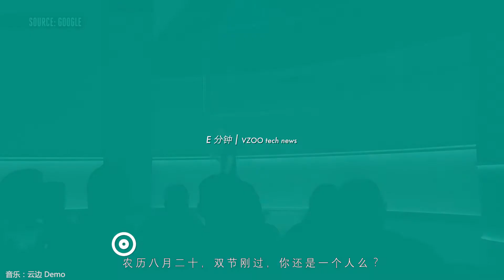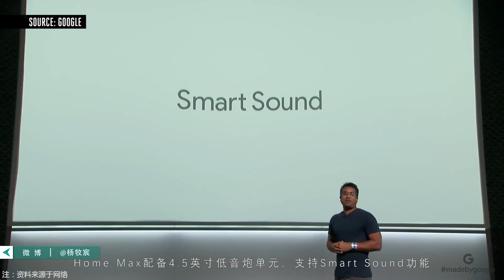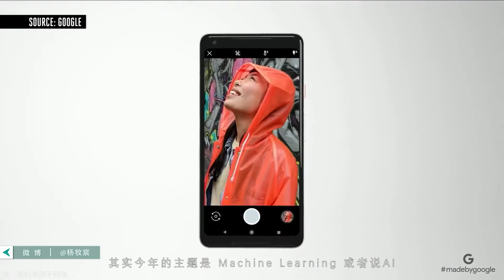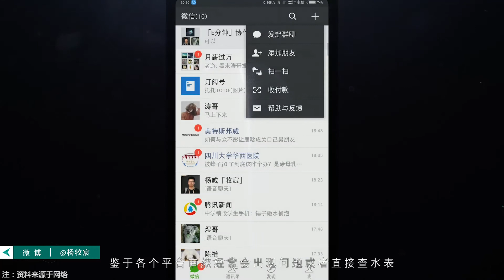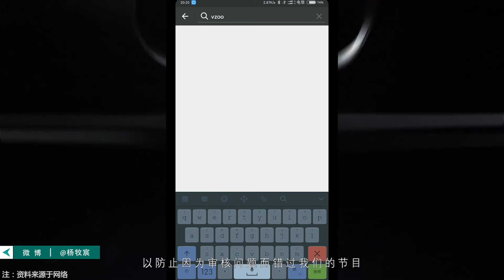「E分钟」双节特辑：谷歌做手机不行？那是你根本不知道它有多凶残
1、谷歌发布会大汇总
2、LG新芯片使用Intel 10nm工艺制造
3、苹果客服称iPhone 8开裂或因运输不当
4、一加5T被取消2018直接上一加6